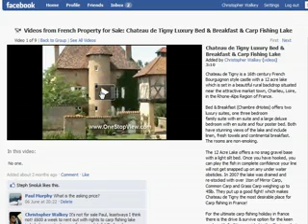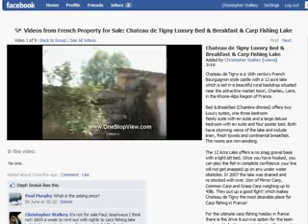French Property for Sale Group on Facebook, Join us for FREE !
Do you own a property in France, are you buying or selling property in France? Join our 'French Property for Sale' group on fb Facebook and start networking with others all interest in Property in France.

French Property for Sale, houses in France, property in France, facebook group real estate.